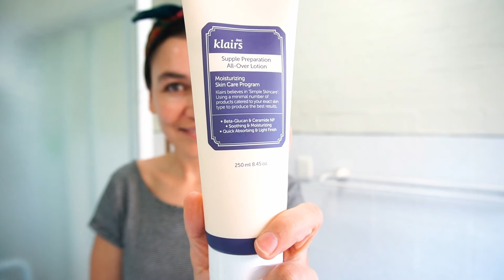DOBLE LIMPIEZA y EXFOLIACION EN CASA | COMO HACER UNA LIMPIEZA FACIAL PROFUNDA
Hoy, cómo hacer una limpieza facial profunda en casa. Doble limpieza + exfoliación  😍 💦 💦 💦
0:00 Intro
01:45 Por qué es importante la limpieza facial?
02:06 Primer paso, remover el maquillaje
02:53 Bálsamos limpiadores
04:28 Cómo remover el primer limpiador?
05:44 Segundo paso de limpieza
07:39 Exfoliación química. Usé ácido láctico al 10%
09:21 Quién es Nerida Joy?
10:41 El resto de mi práctica de cuidado facial

Recuerden que los ácidos son eso, ácidos! Si nunca usaron este tipo de exfoliación, es recomendable empezar con un porcentaje más bajo, como 5% por ejemplo y definitivamente hacer “patch test” en otra parte del cuerpo. Elijan un lugar como la parte interior del antebrazo, ya que es delicada, pero más resistente que la cara. Déjenlo 24 horas y observen cómo reacciona su piel antes de aplicarlo en la cara 😉😍♥

Todavía no te subscribiste a mi canal CieloSkin?  😱